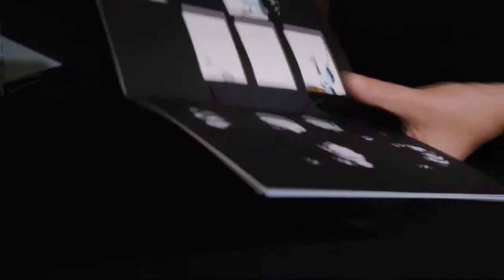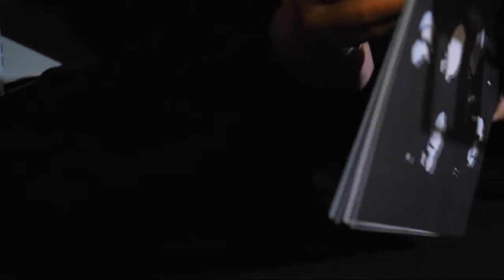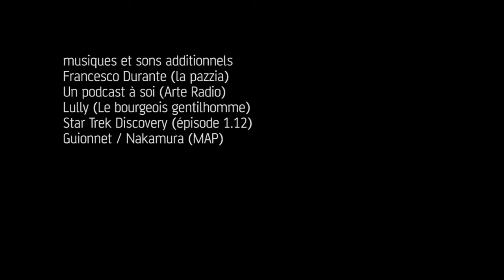Tempi (fetiches) - Livre découpé - micro édition PCCBA - L.L. de Mars - ScanNCut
documentaire sur la construction du livre "Fétiches", envisagé sous l'angle de la multiplicité des tempi d'atelier, des rythmes domestiques, des jeux de durées propres prises dans le temps d'une réalisation; ce petit film est le dixième de la série "documenter" consacrée aux différentes formes du travail et de ses caractéristiques matérielles.